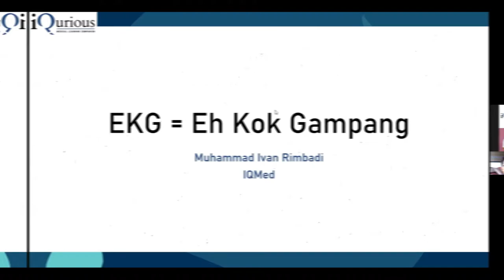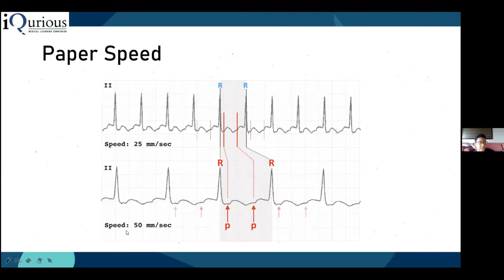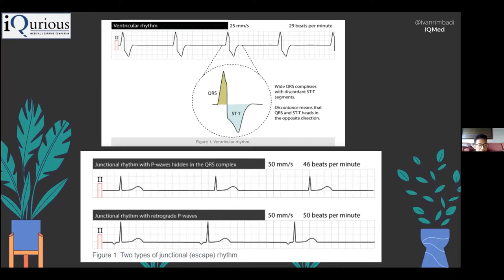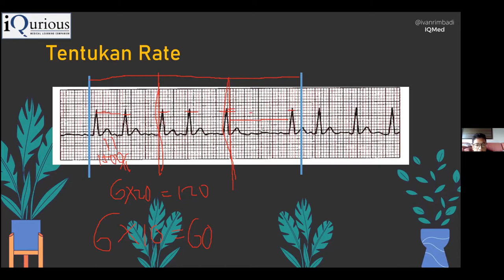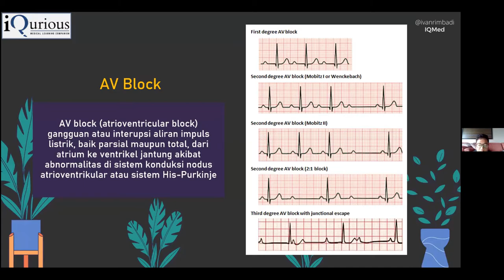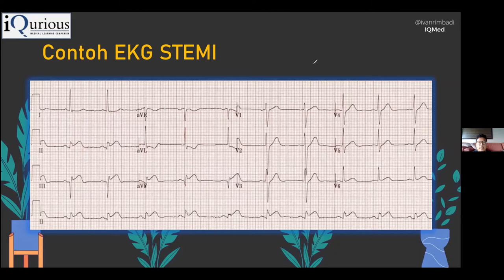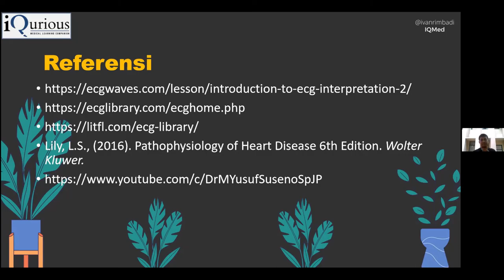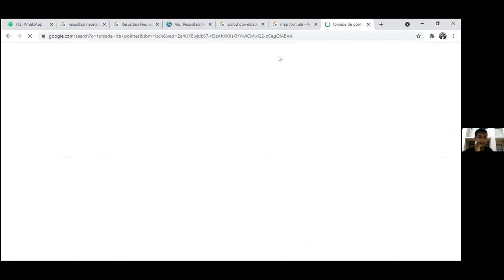How to Read an ECG (Electrocardiogram)